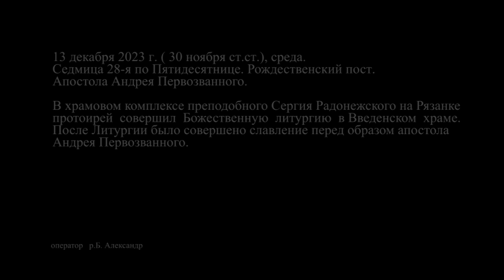Рождественский пост. Седмица 28-я по Пятидесятнице. Апостола Андрея Первозванного. Славление.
13 декабря 2023 г. ( 30 ноября ст.ст.), среда.

Седмица 28-я по Пятидесятнице. Рождественский пост.
Апостола Андрея Первозванного.
В храмовом комплексе преподобного Сергия Радонежского на Рязанке
протоирей Владимир Великий совершил  Божественную  литургию в Введенском  храме.

После Литургии было совершено славление перед образом апостола
Андрея Первозванного, прочитана молитва.